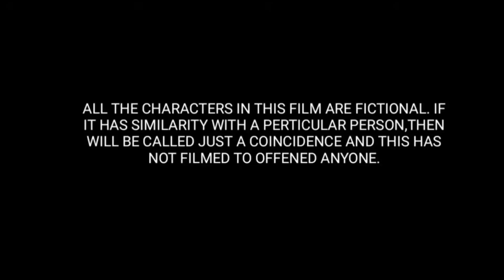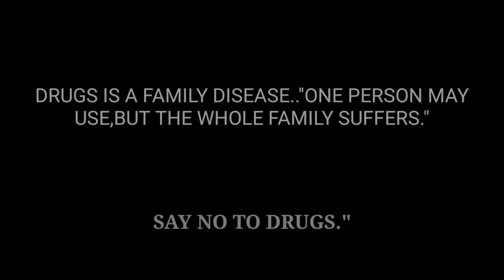TERE BIN; DIRECTED BY CHAU ADHAM MUNGLANG.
STARRING;SOPEM KRONG.INTRODUCING;DESAM NAVIL